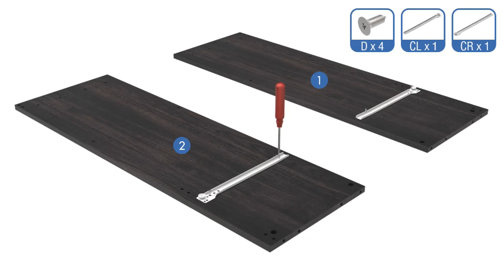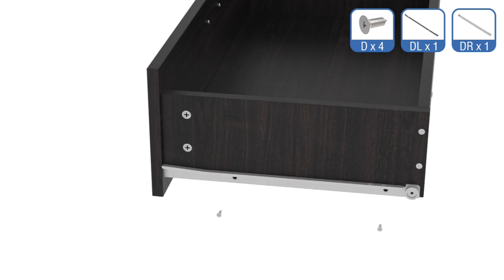70" Bookcase with Doors Modern Bookcase with Drawers